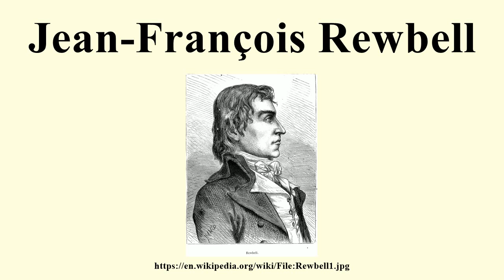Jean-François Rewbell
Image-Copyright-Info
Image is in public domain
Author-Info:   Jebulon for scan. Design by Yan' Dargent
Image-Copyright-Info